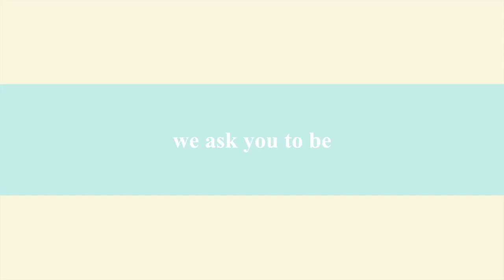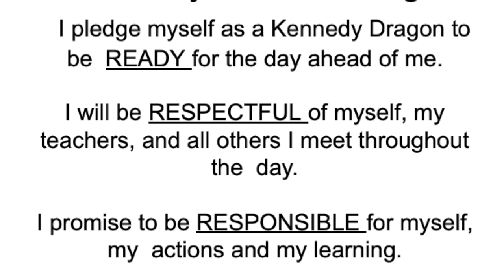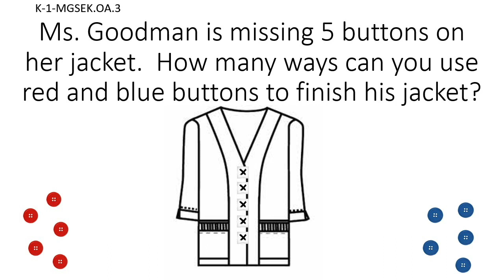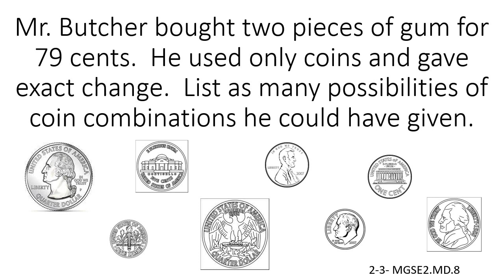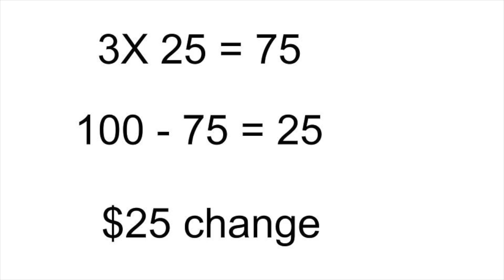21 22 morning announcements Day 96